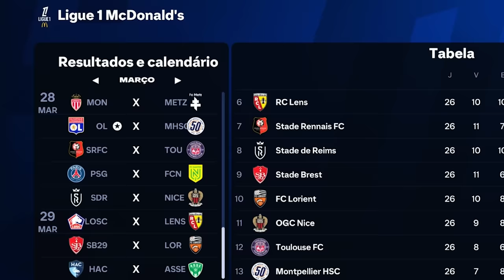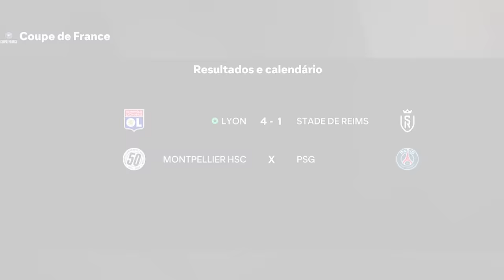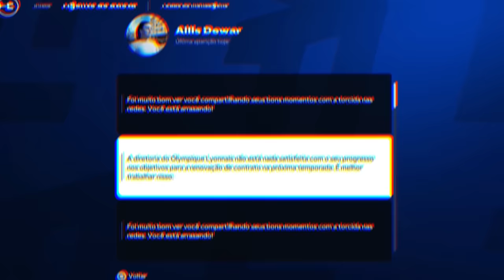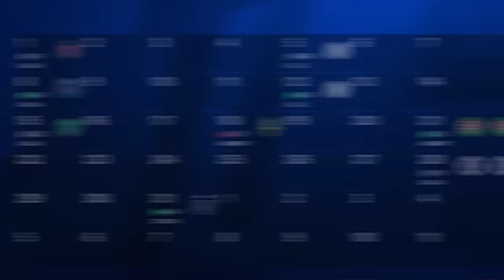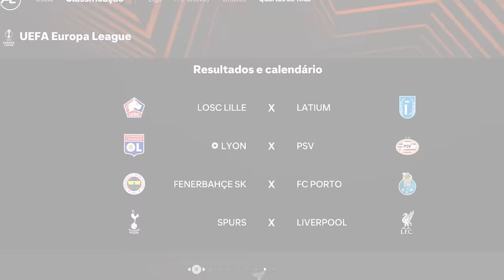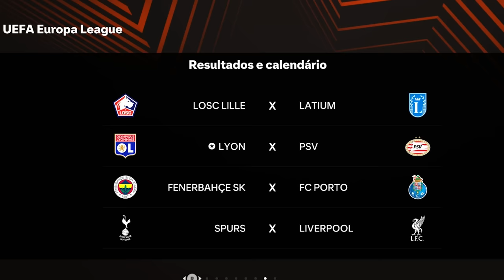EM BUSCA DO RECORDE IMPOSSÍVEL NA LIGA! MC JOGADOR EPI 27 - FC 25